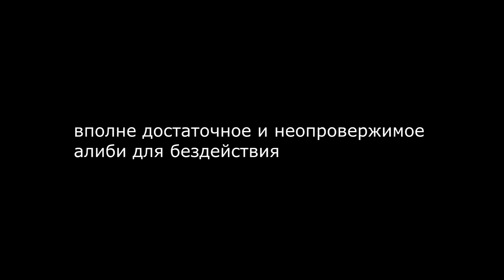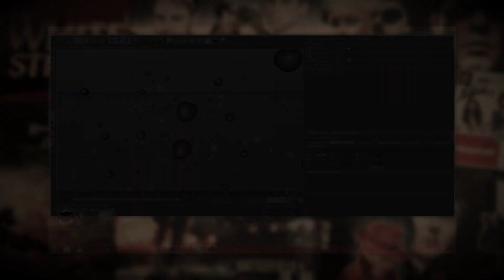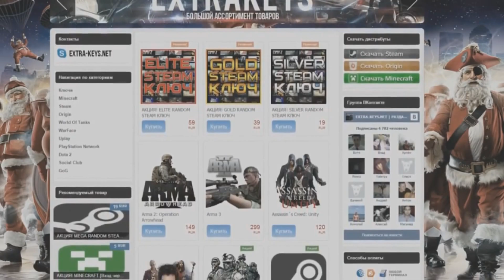ЛЕНЬ И ПРОКРАСТИНАЦИЯ